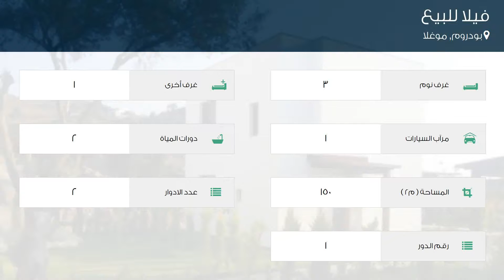فيلا للبيع في شارع 16 - سوكاك, بودروم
تفاصيل العرض:-

رقم: 1982386

ميزات:-

3 الغرف, 1 غرف أخرى, 2 عدد دورات المياه, 1 سعة مرآب السيارات, 2 عدد الأدوار, 1 رقم الدور, كهرباء, تكييف, مطبخ مجهز, مطل على المدينة, , سكني, حديقة, صالة